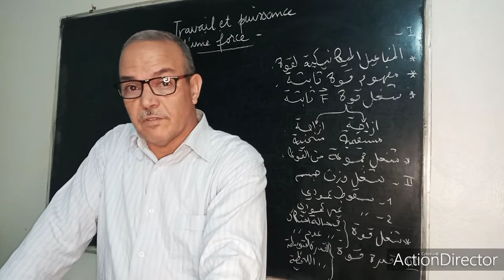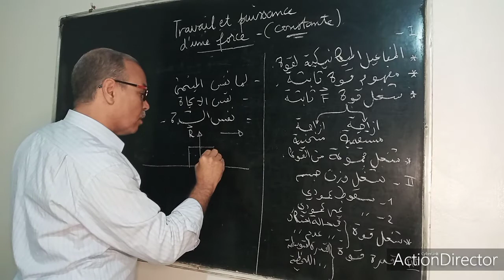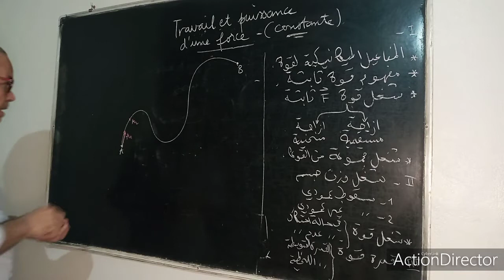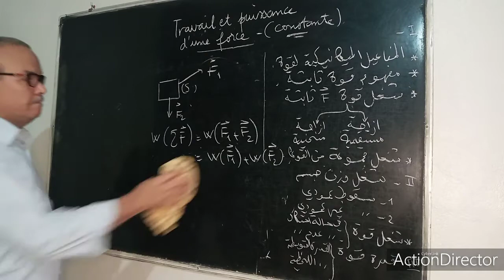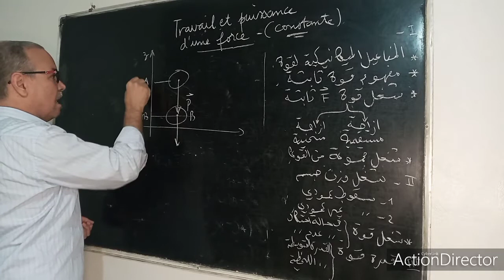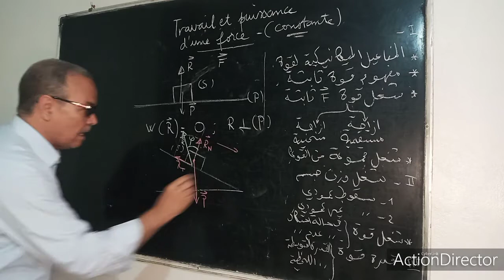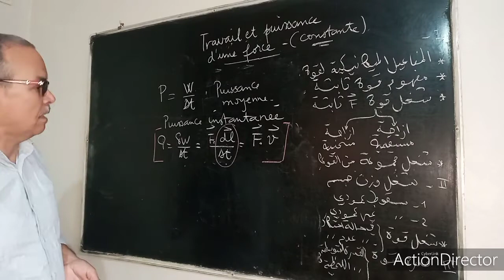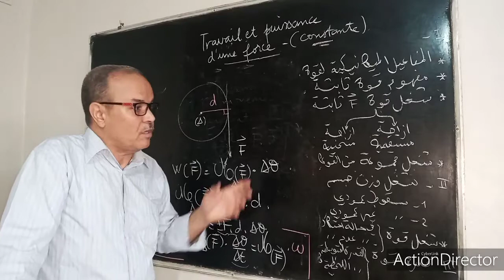شغل وقدرة قوة مطبقة على جسم صلب .أولى بكالوريا علوم. .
travail et puissance  d'une force    appliquée sur un corps solide.BAC 1 SCIENCES.